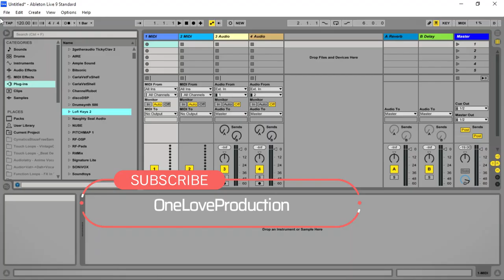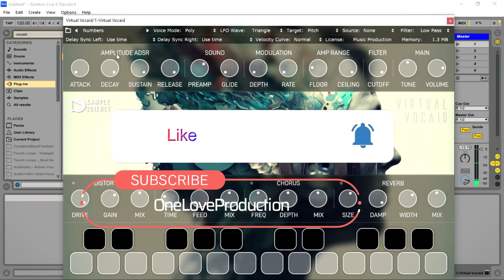Virtual Vocaid - FREE Robotic Speech Synthesizer VSTPlugin by SampleScience